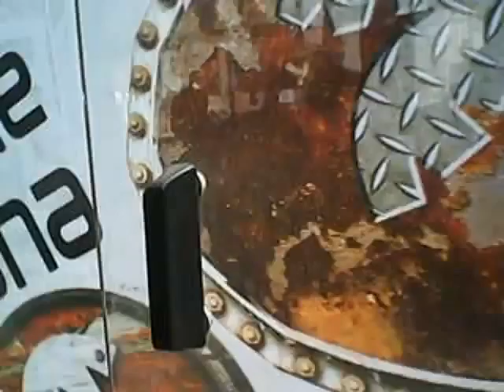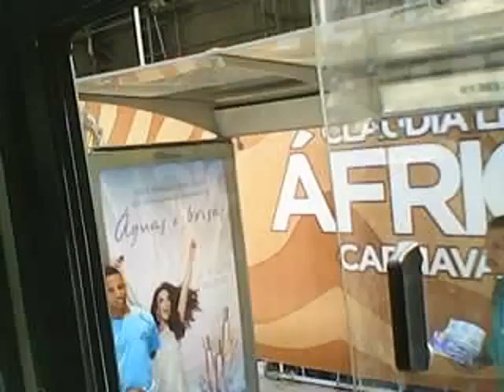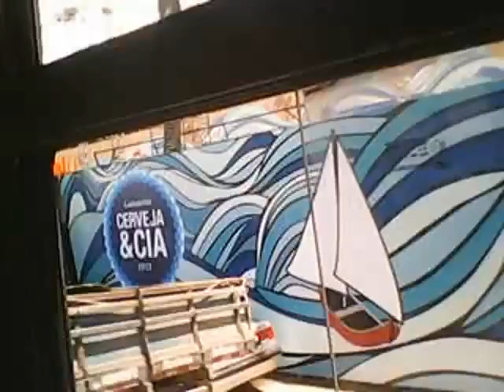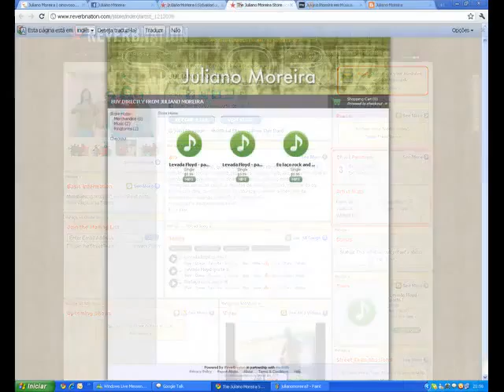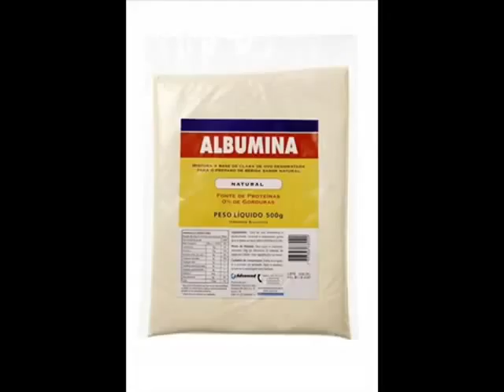Showrasco na Laje trailler Juliano Moreira O Filme